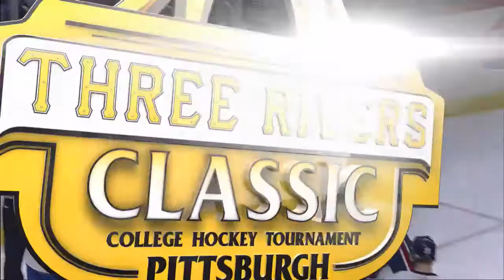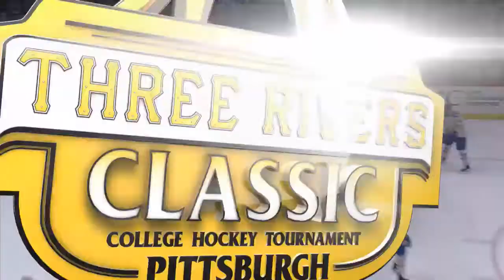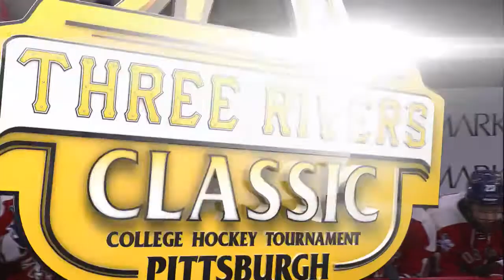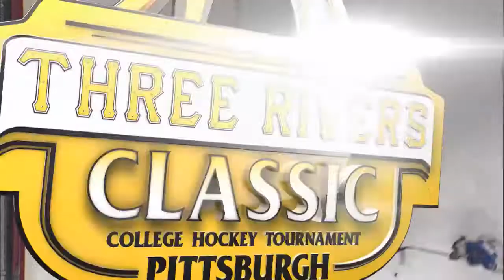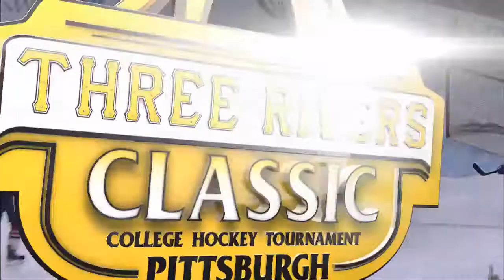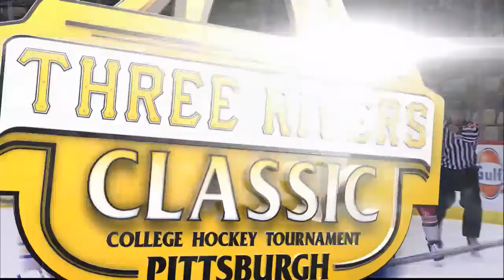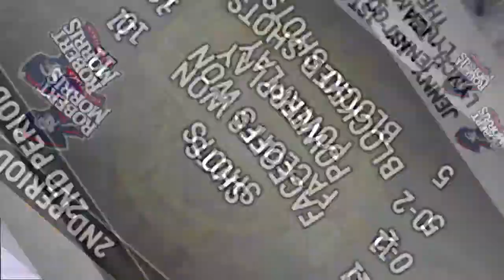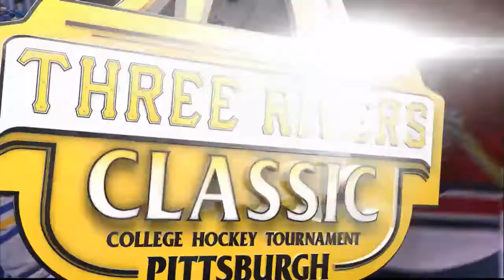2017 Three Rivers Classic | Robert Morris vs. Lake Superior State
Watch the hometown Robert Morris Colonials battle Lake Superior State in the first day of the 2017 Three Rivers Classic from PPG Paints Arena in Pittsburgh, Pennsylvania. Watch the action live with commentary from RMU Radio's Ian Kist and Spencer Witt, with intermission reports from Morgan Torchia and Matt Simkovic.